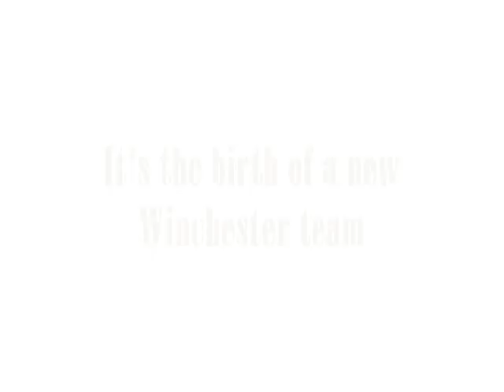Supernatural History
The memories and history of Sam, Dean and my fictional character Ray - Sam's twin.
Sam remembers the time he and his sister were 14 and Dean 18, Ray remembers teenager time, when she and Sam were 16 and their older brother 20, Dean remembers the first meeting after years, when he was 26 and his siblings 22.

Enjoy and comment, please.